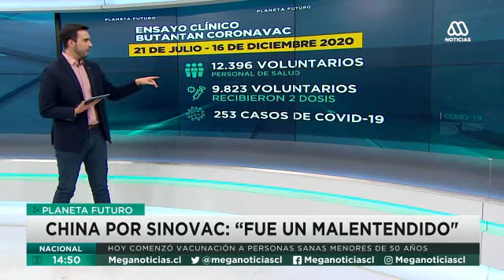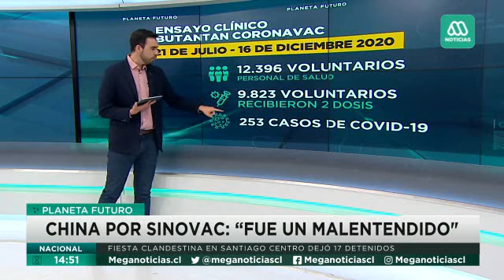¿Se puede hablar de inmunidad de rebaño? -MEGA- Dra. Lorena Tapia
Reportaje en Meganoticias respecto a si se puede hablar de inmunidad de rebaño, con Dra. Lorena Tapia, investigadora del Instituto de Ciencias Biomédicas, ICBM, de la Facultad de Medicina, Universidad de Chile.